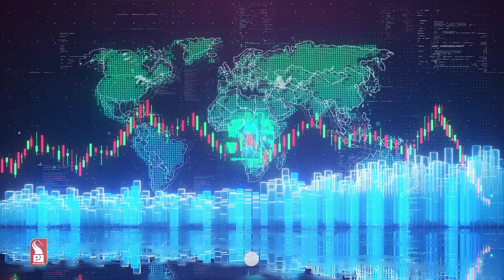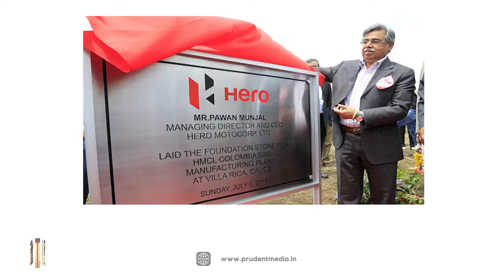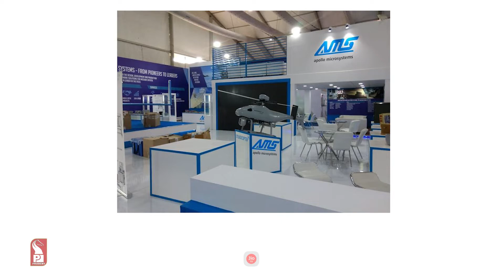Share Market Daily Updates : 16th November 2023 | Prudent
In this special program we speak on daily market update.